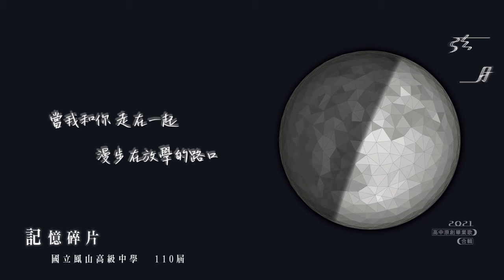2021高中原創畢業歌合輯－國立鳳山高級中學 110屆 《記憶碎片》(官方正式歌詞版MV)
國立鳳山高級中學  110屆

記憶碎片

作詞：何建緯
作曲：蔡大維
主唱：施孟元 朱柏勳
bass:林竟秀
吉他：蔡大維 何建緯
鍵盤：阮莉庭
鼓手：洪瑀婕

歌曲介紹：

過去的種種回憶，在畢業將近時從腦海裡湧來出來，預期把這些回憶深藏在心底，不如將它們轉換成音樂，流淌在每個畢業生的腦海中，讓大家在未來能再次感受青春，感受美好的曾經。

歌詞：

你說
一起享受這段時間
我們
曾走過無數日夜
經歷了 重重冒險
回到
那最初的起點

未來是否又靠近一點
夢漸漸清醒在午夜
睜開了 矇矓的雙眼
希望
你依然在身邊

當微風掠過我側臉
吹醒過往青春章節
那些畫面
在我腦海裡浮現
似水流年 每段 情節

徬徨之中迷了路
那衝不破的霧
黑板上的倒數
畫未來的藍圖

當我和你 走在一起 漫步在放學的路口
面對未來 不斷拼搏 一起放肆的怒吼
不斷的不停的想著
要怎麼突破那好幾道鎖
從迷濛 聽從 拼搏 那句話 我現在 才聽懂

或許記憶像 凋零的薔薇
我們再無法 讓時間倒退
曾經受困在 繁忙的課業
搞得比誰都還狼狽

點點滴滴 崎嶇艱辛 像徘徊空中的飛鷹
原地傾聽 戰戰兢兢 聆聽你徬徨的內心
也許會有許多後悔 又或許像走在刀尖
請把回憶留在這天 候鳥即將展翅高飛
不停的闡述 世界的殘酷 讓自己反覆的短路
太多的感觸 無數的難處 那毫無止境的忙碌
那時也想心無旁騖 但卻被現實給綁住
儘管未來有許多的變數 這首是獻給世界的殘酷

那些畫面
在我腦海裡浮現

就像那沒說的抱歉
乘載著多少的感謝
多少淚水
到最後我才發現
青春似箭 我永遠掛念

多少淚水
到最後我才發現

你說
我們
曾走過無數日夜
經歷了 重重冒險
回到
那最初的起點